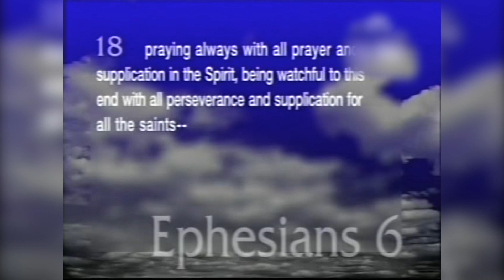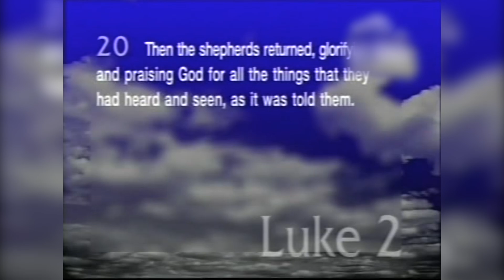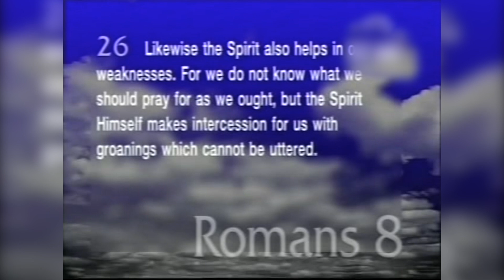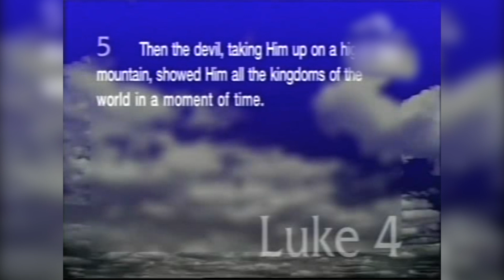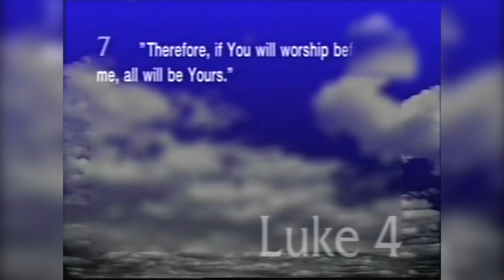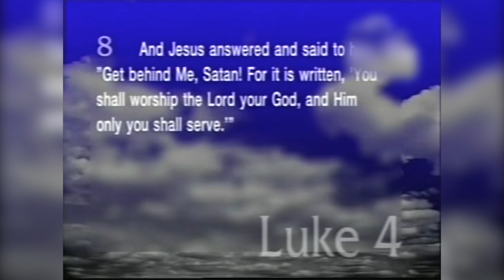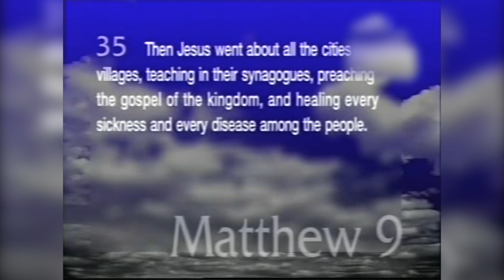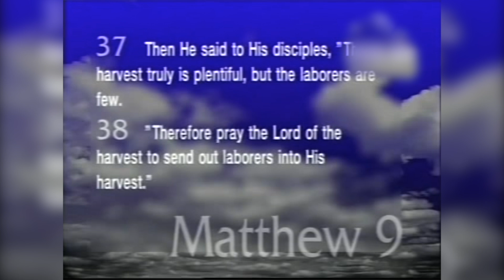Part 2: Answered Prayer Guaranteed | Dr. Fred K.C. Price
🌟 Discover the Secrets to Guaranteed Answered Prayers! 🙏✨ | Dr. Fred K.C. Price reveals powerful Biblical principles to ensure your prayers are always answered. Don't miss this life-changing message! 📖

🙏🏾 Answered Prayer Guaranteed!
➡️ How Faith Works
➡️ The Holy Spirit: The Missing Ingredient
➡️ Race, Religion & Racism, Vol. 1

About ⤵️
In this video, Dr. Fred K.C. Price delves into Ephesians 6:18, exploring the six different types of prayer to ensure answered prayers. He emphasizes the importance of understanding the distinct rules and purposes of each prayer type, such as the prayer of agreement, the prayer of faith, and the prayer of intercession. By following these biblical principles, Christians can strengthen their prayer life and achieve more effective communication with God. This insightful teaching on prayer methods is essential for anyone seeking a deeper spiritual connection and guaranteed responses from their prayers.